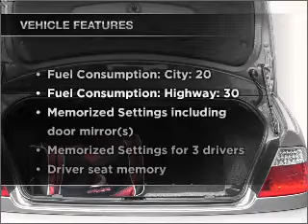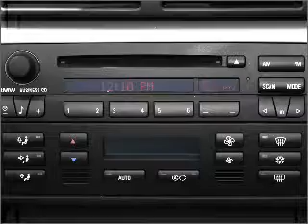2004 BMW 3 Series - Tampa FL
Year: 2004
Make: BMW
Model: 3 Series
Trim: 330Ci
Engine: 3.0 liter inline 6 cylinder 24 valve
Transmission:
Color: Black
Mileage: 110576
Address:
7201 West Linebaugh Avenue